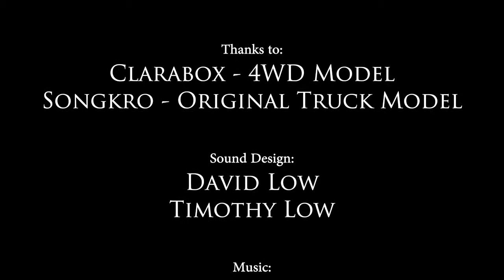Fishing Reel - A Short Film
When Dylan goes to buy the super-fancy fishing lure he's always wanted, things don't quite go as planned.

The first film by BlenderMotion Studios, Fishing Reel is the result of two years work, which I started when I was 14. Although I don't think two years for a three-minute film is really worth it, I have learned a lot through the creation process, both with creating a film in general, and also Blender itself. For instance, in the animation, you can see the character's "wonky" walk cycle when he is walking along the street, but it improves on the bridge scenes, which I had created at a later date.

Credits:
Modelling, animation, lighting: David Low
Soundtrack: Tim Low
Story: Andrew Low